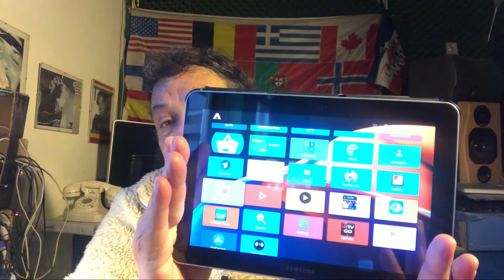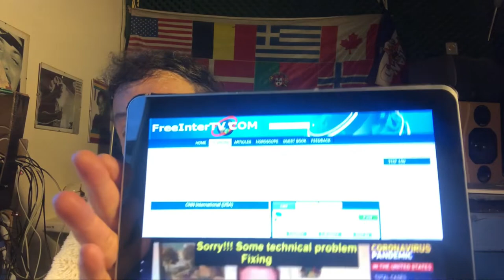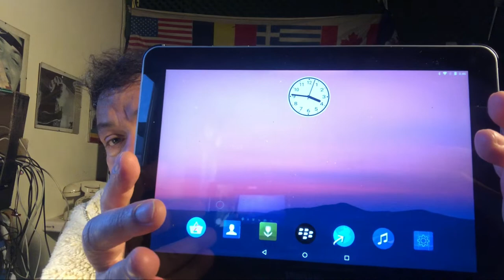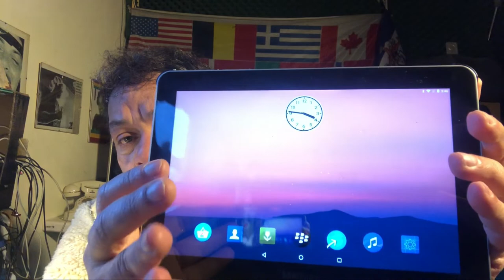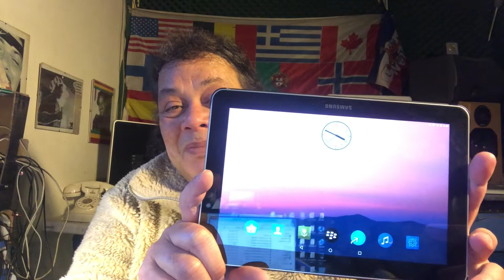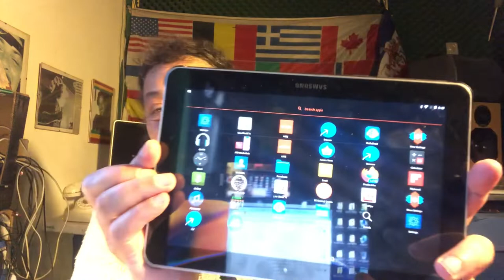BB PLAYBOOK & Android Roms for P7500 P7510 & SGH T859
As promised some cool Roms for P4 P4Wifi & P4TMO

Note when recording this video Roms for TMO & P7510 were not in the planning but I finished them on time -

Credits to DeCatF for the Android engine 🍀

Untouched builds for P4 P4 Wifi and P4 TMO by developer DecatF
All builds including TWRP and even Gapps package

All credits for the Engine to Master DCatF
Roms dressed and concept by me Puck.

Questions ?

(c)2021